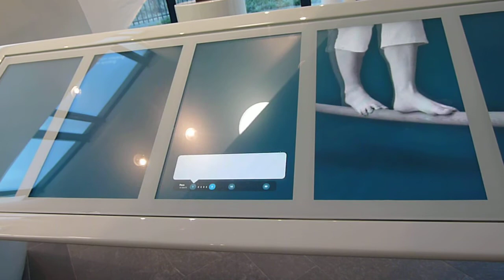B roll - Feet in Berlin.MOV